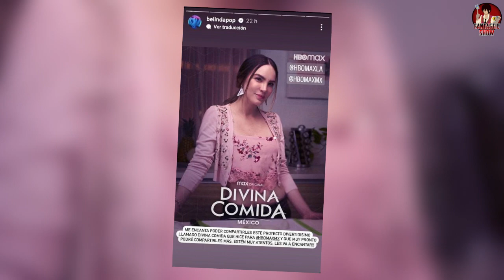BELINDA MUESTRA su LADO más TÓXICO